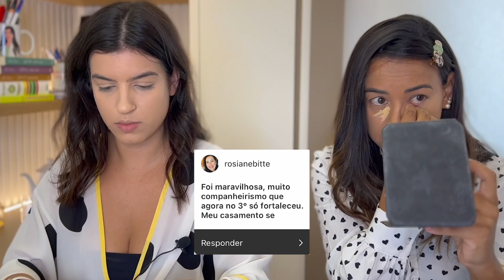COMO FICA A VIDA DEPOIS DA MATERNIDADE?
Foi aqui que pediram um vídeo sobre a maternidade na real?
Pois bem, espero que você estejam preparadas para essa conversa no café com fatos de hoje!
A maternidade certamente é algo muito individual e hoje, a @MaanuhScotaoficial veio compartilhar um pouco de como é sua rotina de mãe de duas crianças, sendo que uma delas está com apenas dois meses.
Um fondue no dia dos namorados que acabou virando um membro da família e muitos perrenques da vida de mãe para compartilhar!
Além disso também vamos contar sobre a vida do casal após a maternidade e a autoestima da mulher1